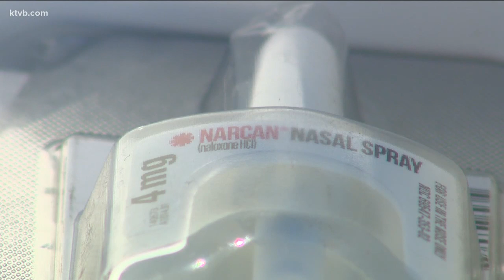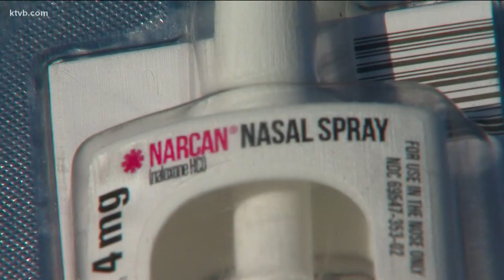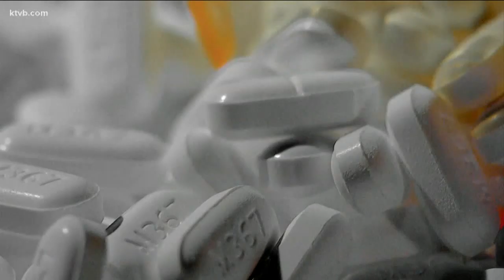Ada County deputy uses Narcan to save teen's life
The deputy used an inhaler to bring the 16-year-old girl back to life.